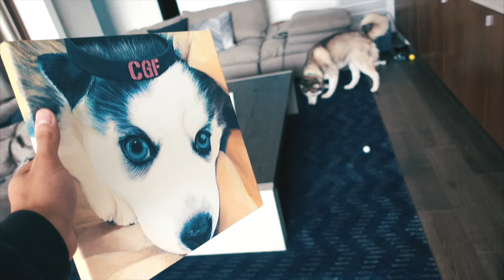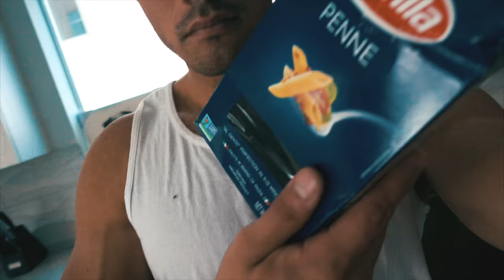HER FIRST TIME IN A FERRARI & SOMETHING I WANT TO GET OFF MY CHEST | VLOG 39